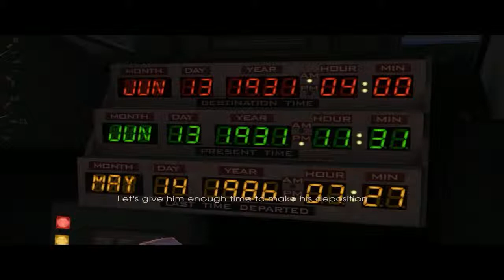Back to the Future The Game #5 - Coś tu jest nie tak